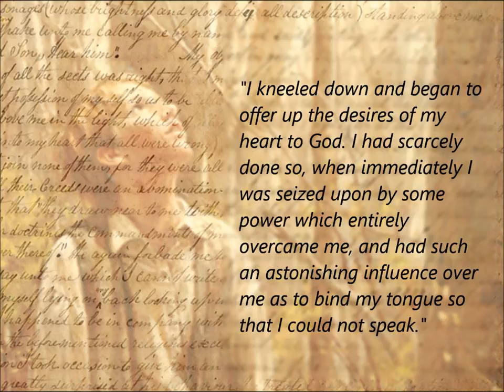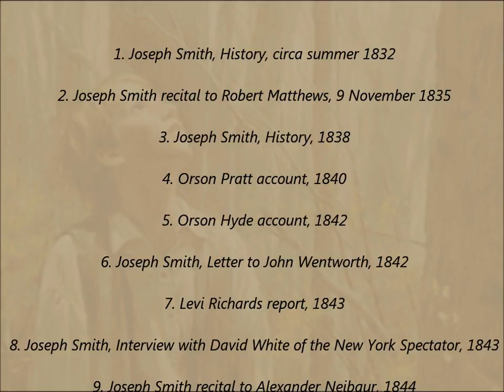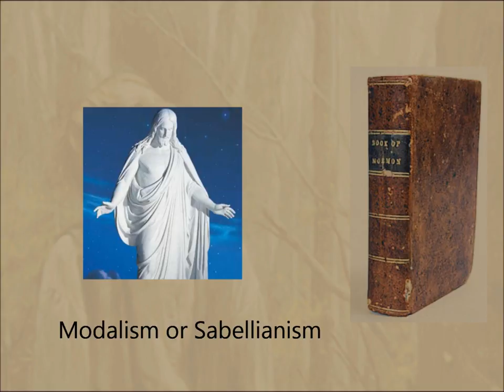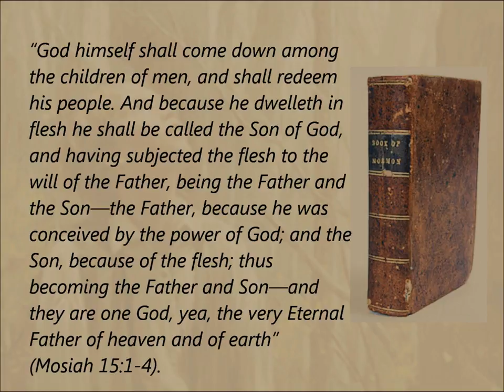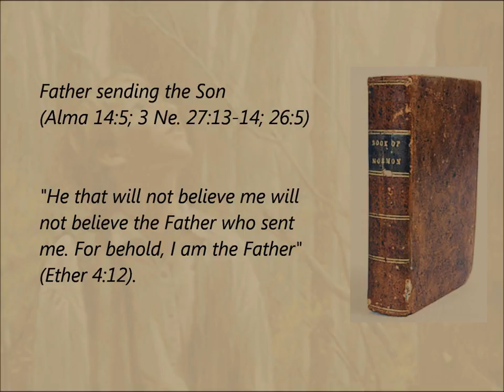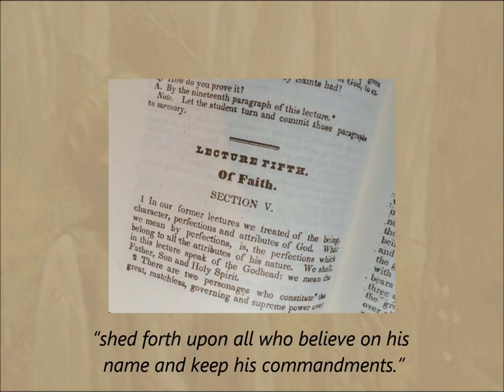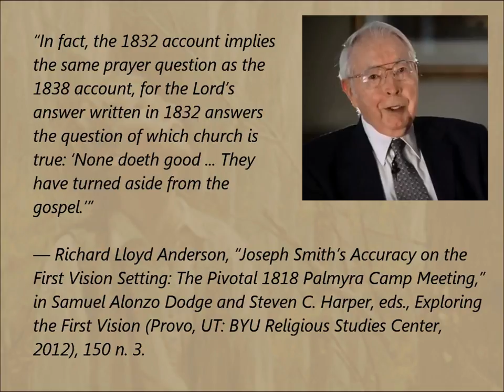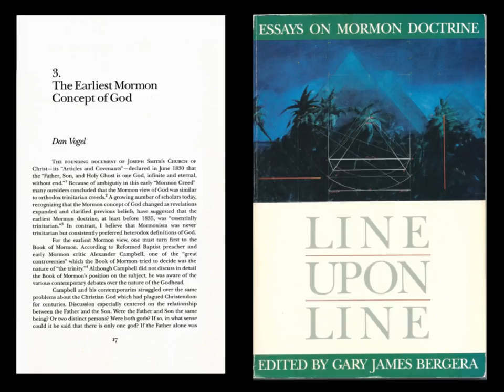Joseph Smith's First Vision (Pt 1)-Dan Vogel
In recent decades, Joseph Smith’s First Vision has been hotly debated by students of early Mormon history, with critics on one side pointing to contradictions and anachronisms as evidence that the vision was a later invention, and apologists on the other side constructing clever arguments designed to explain away the problems

In this three-part video, I will discuss these debates, and while I will side with the critics, I want to push beyond simply identifying contradictions and anachronisms and explore the historical implications of that evidence with the view of uncovering the core story and the possible event in Joseph Smith’s life upon which the First Vision story may have been based.